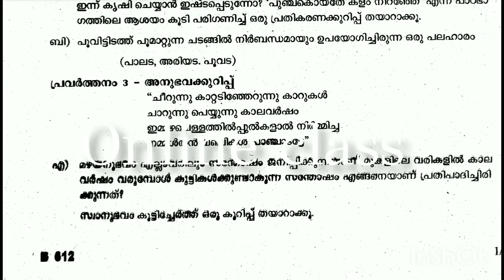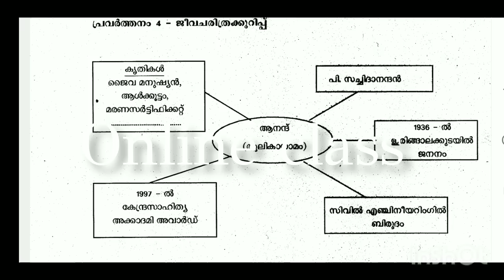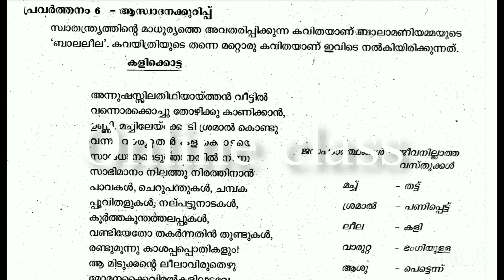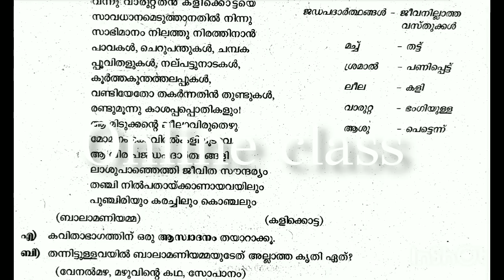Std 6 Annual Exam Malayalam Adisthanapadavali Previous Question Paper| അടിസ്ഥാന പാഠാവലി|AnnualExam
Std 6 Annual Exam Malayalam Adisthanapadavali Previous Question Paper| അടിസ്ഥാന പാഠാവലി|Annual
Examannual exam questions paper

class6 Adisthanapadavali annual exam previous question paper

class 6 Annual questions paper